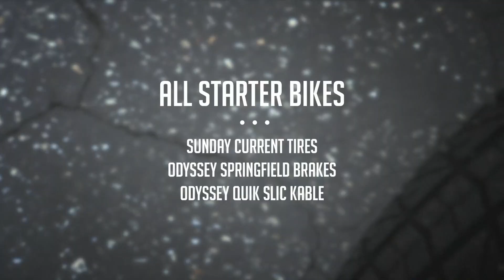BMX / Sunday Bikes 2019 Starter Bikes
Our 16″ and 18″ bikes ride like pro-level bikes that have been scaled down to meet the needs of smaller BMXers. Sunday’s unique geometry helps riders quickly adapt to bigger bikes as they grow.